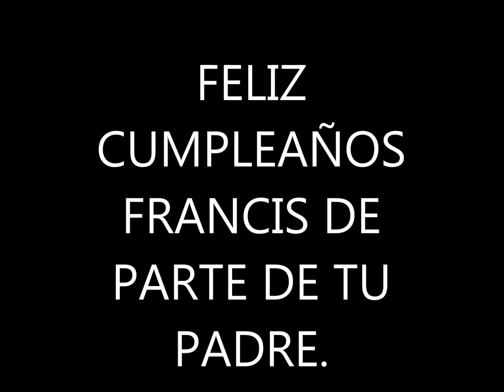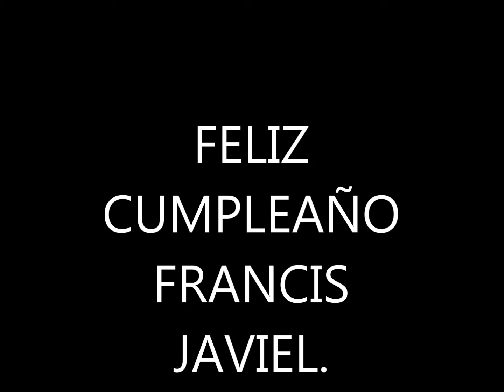FELIZ CUMPLEAÑOS FRANCIS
hoy es un dia muy especial , el cual francis esta de cumpleaños , que dios te ilumine y te cuide siempre donde quiera que estes hijo . te quiero mucho.